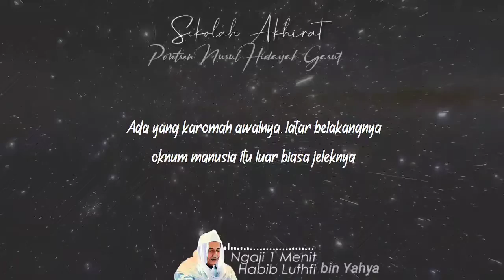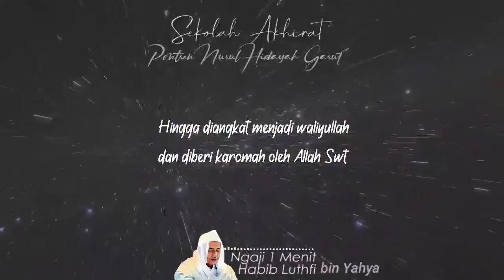Mukjizat dan Karomah | Habib Luthfi bin Yahya